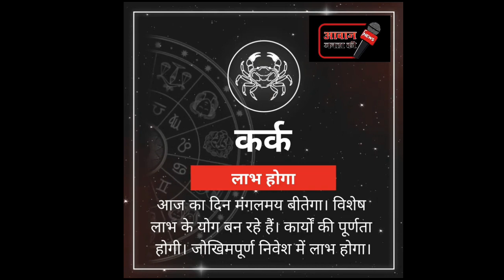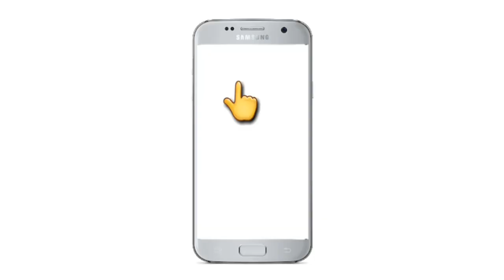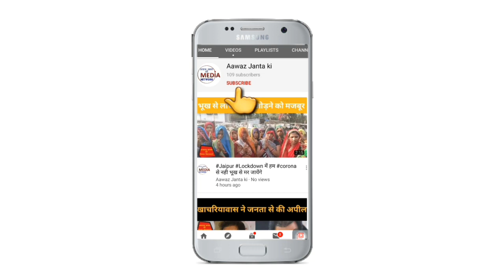Rashifal 26 April 2020, राशिफल 26 अप्रैल, देखे अक्षय तृतीय का आपका दिन कैसा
About the Channel:
Janta ki Aawaz  is   news channel and is now also available Live on YouTube. The channel offers a ground level detailed coverage from Rajasthan.
very hour.

Produced By: Virendra Rathore